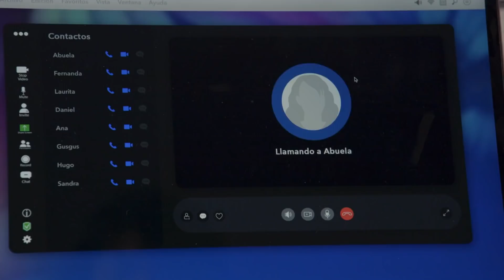La Rosa de Guadalupe 2/4: Borja comienza a tener pesadillas | Los nuevos fantasmas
Borja se entera que sus abuelitos se contagiaron  por lo que él se preocupa y comienza a tener pesadillas.